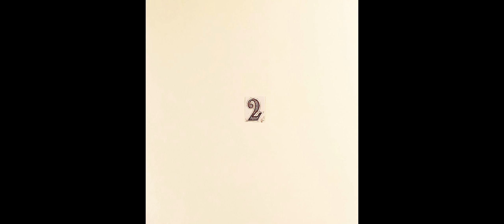Motion design - Mois du graphisme d'Echirolles 2018 - Agathe RAPILLY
Comme à chaque édition du Mois du graphisme d'Échirolles, les étudiants de GOBELINS en Graphisme motion design (temps plein) ont participé à l'appel à projet qui leur a été adressé.

Afin de rendre hommage à l’école de l’affiche et à l'animation polonaise, ils ont été invités à concevoir et à réaliser un film d’animation sur le thème du cirque.

Le Mois du graphisme “Pologne : une révolution graphique” a lieu du 17 novembre 2018 au 31 janvier 2019 à Echirolles.